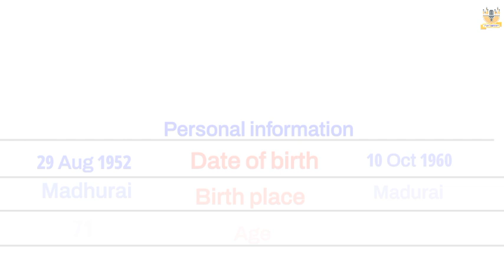Vadivelu 🆚 Vijayakanth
captain vijayakanth
vijayakanth live
vijayakanth passed away
captain vijayakanth death
captain vijayakanth passed away
captain vijayakanth latest news
captain vijayakanth funeral
actor vijayakanth passed away
captain vijayakanth news
captain vijayakanth health condition
Vadivelu about vijayakanth
vadivelu comedy
vadivelu comedy scenes
vadivelu best comedy
vijayakanth death live
vijayakanth death news
vijayakanth son